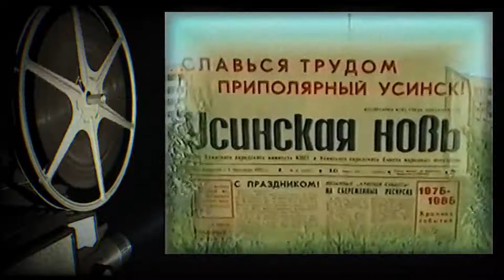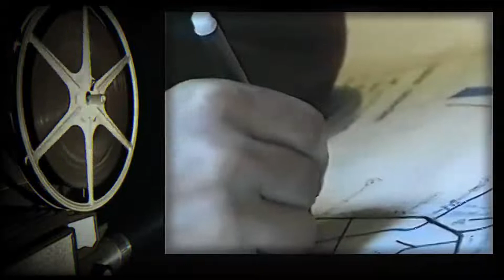Мой город - Усинск (Студия "Эквус", 1999)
Документальный фильм местной студии городского телевидения "Эквус" о городе Усинске. В фильме присутствуют архивные съёмки, интервью с руководителями предприятий. Текст читает Михаил Серов, музыкальное сопровождение - Геннадий Хохлов. Фильм снят в 1999 году.